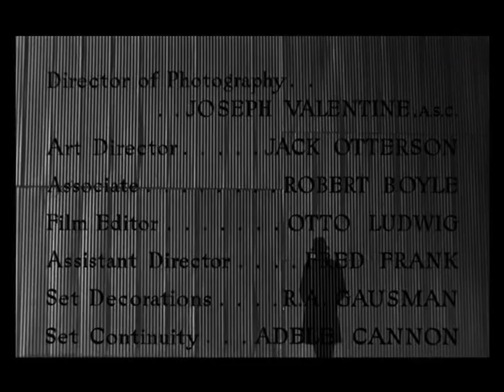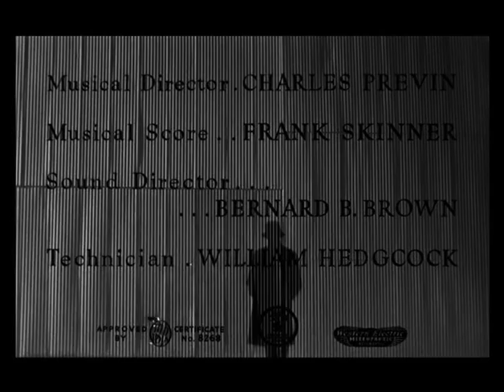Saboteur (1942) -- OPENING TITLE SEQUENCE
Saboteur (1942)

Aircraft factory worker Barry Kane goes on the run across the United States when he is wrongly accused of starting a fire that killed his best friend.

Writers: Peter Viertel (original screen play), Joan Harrison (original screen play), 2 more credits »
Stars: Priscilla Lane, Robert Cummings, Otto Kruger